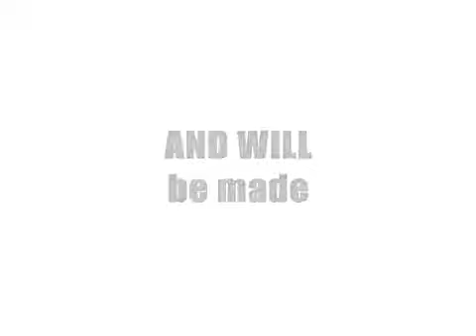The Turn Of The Karmic Wheel | Stress Free Marketing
What goes around, comes around." Truer words were never spoken, as evidenced by the complex interactions and fates of the characters in "The Turn of The Karmic Wheel." When the residents of Raleigh begin to hear music and voices that aren't "there", and to receive frightening messages from no discernible source, it soon becomes apparent that changes must - and will - be made: to their everyday lives, to their relationships, to their bodies, and, most importantly, to their souls.